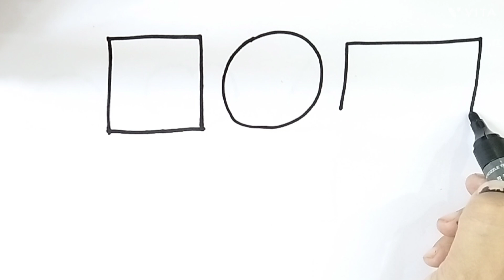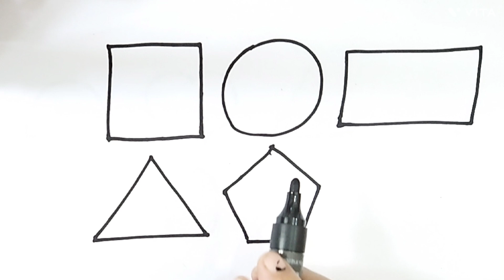2d shapes drawing, drawing shapes, shapes drawing, shapes drawing for kids and toddlers,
All shapes for kids

2d shapes drawing, drawing shapes, shapes drawing, shapes drawing for kids and toddlers,

Triangle
Octagon
Heart
Circle
Square
Rectangle
Star
Pentagon
Parallelogram
Half circle
Arrow
Cross
Right traingle
Cylinder
Cube